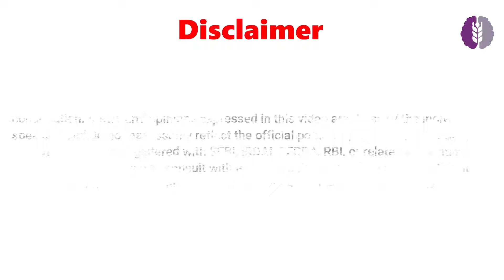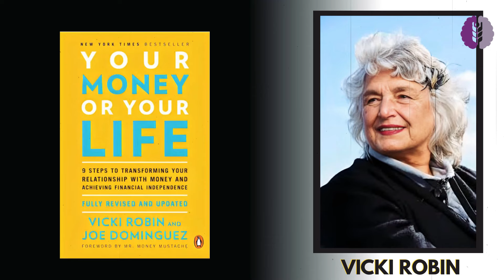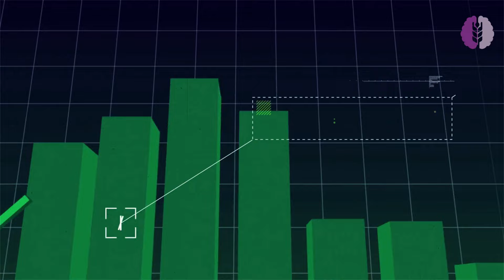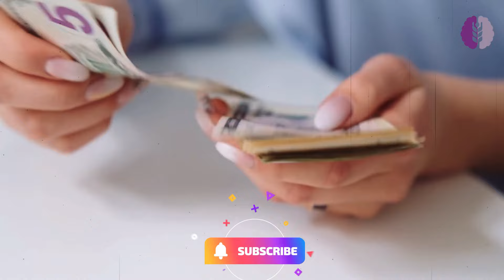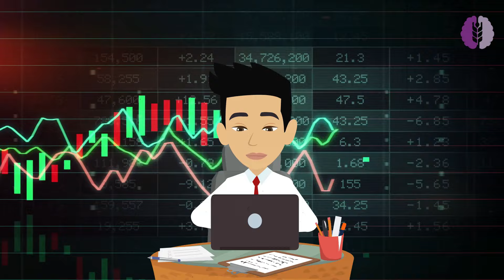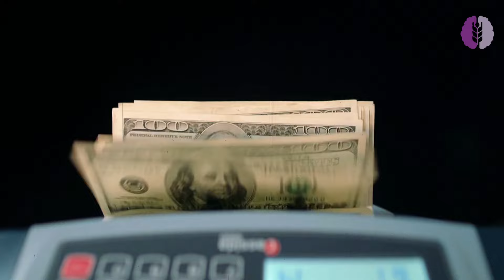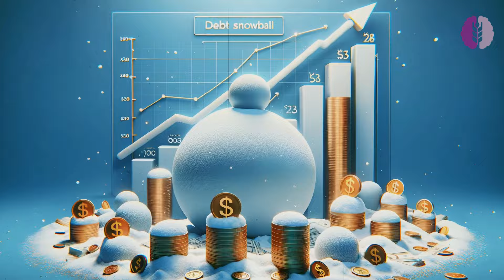पैसों की Psychology को समझो | Your money or your life book summary hindi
Discover how to transform your relationship with money and achieve financial freedom. Learn how to balance earning, spending, and investing wisely for a happier, more fulfilling life. Watch now to take control of your financial future!

Brain Grain Duniya

The host and creators of Brain Grain Duniya are not certified financial advisors, lawyers, or experts in any specific field. The information presented here is based on personal opinions, experiences, and publicly available sources, and may not always reflect the most current legal or financial regulations.

While we strive to provide accurate and up-to-date information, Brain Grain Duniya makes no representations or warranties of any kind, express or implied, about the completeness, accuracy, reliability, suitability, or availability of the information, products, services, or related graphics contained in our videos for any purpose.

Any reliance you place on such information is strictly at your own risk. In no event will Brain Grain Duniya be liable for any loss or damage, including without limitation, indirect or consequential loss or damage, or any loss or damage whatsoever arising from loss of data or profits arising out of, or in connection with, the use of Brain Grain Duniya.

Through Brain Grain Duniya, you may be able to link to other websites which are not under the control of Brain Grain Duniya. We have no control over the nature, content, and availability of those sites. The inclusion of any links does not necessarily imply a recommendation or endorse the views expressed within them.

Every effort is made to keep Brain Grain Duniya up and running smoothly. However, Brain Grain Duniya takes no responsibility for, and will not be liable for, the website being temporarily unavailable due to technical issues beyond our control.

Thank you for understanding and enjoy the content on Brain Grain Duniya.